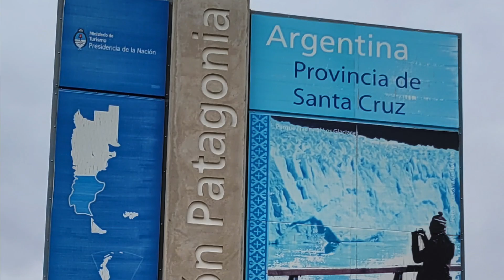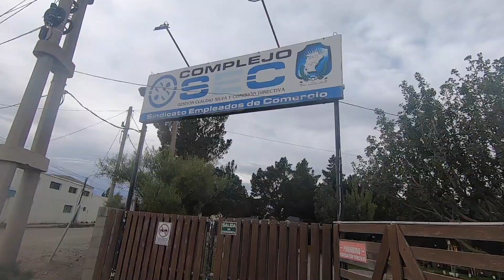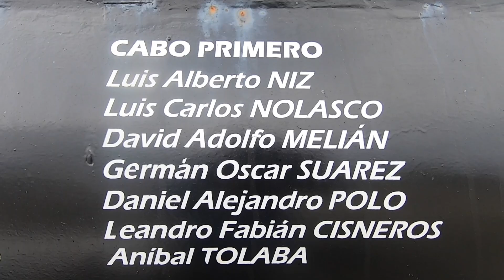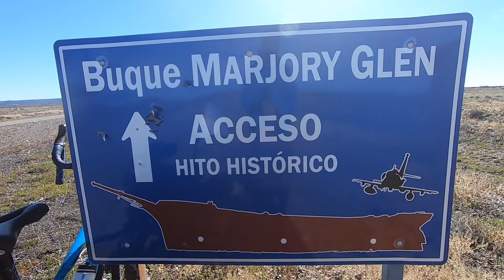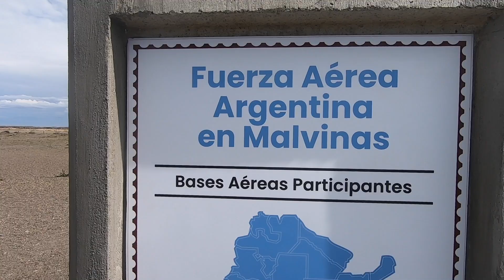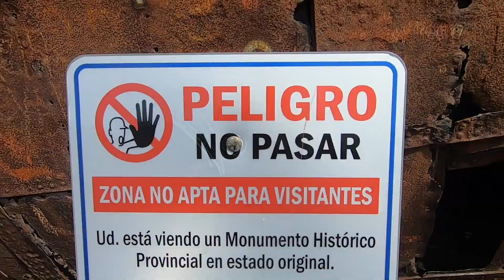RN 40 en Río Gallegos Punta Loyola Santa Cruz - Patagonia Argentina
LO QUE NOS DEJO Rio Gallegos Santa Cruz - ruta 40 Patagonia Argentina
I Spent 24 Hours on Ruta 40 and Found the HIDDEN GEM of Rio Gallegos
Llegue al Fin de la RN 40 en Punta Loyola Merjory Glen - Rio Gallegos Patagonia Arg RN 40
Punta Loyola y el Vuelo Rasante que Cambió la Historia"
¿Te atreverías a recorrer una de las rutas más emblemáticas del mundo en bicicleta? Hoy, te llevo en un viaje épico por la Ruta 40 en Argentina. Desde que deje Calafate al famoso viejo Km o de la RN 40 hasta los rincones más remotos de la Patagonia, donde la historia y naturaleza se encuentran en un solo lugar.
Lo que comenzó como un recorrido perfecto por la mítica Ruta 40 pronto se convirtió en un desafío. En los últimos tramos de la Cuesta de Migues en la RN 40, me encontré con un problema inesperado: la rueda trasera de mi bicicleta se desajustó y me quedé varado. Pero, ¿qué pasa cuando estás en medio de la nada? ¡Un rescate inesperado!"
"Después de ser rescatado por el Sr Manuel en una camioneta, llegué a Río Gallegos, donde una bicicletería local me ayudó siendo que el Bicicletero el Sr Eduardo Vargas de @Kcobiker a reparar mi bicicleta estando de vacaciones . Pero no solo eso tambien aprovechando la oportunidad, exploré esta hermosa ciudad que, aunque menos conocida, tiene mucho que ofrecer." y muy rica en su historia del siglo pasando cuando la Patagonia se estaba Industrializando.
Siguiendo mi camino, de bajar la RN 40 llegué al puerto de Punta Loyola, donde me encontré con una sorpresa histórica. Aquí, en las costas de la Patagonia, la Fuerza Aérea Argentina utilizó un barco británico encallado como blanco para prácticas de vuelo rasante, a menos de 5 metros del agua, a velocidades increíbles de hasta 900 km/h."r la soberanía en las Malvinas.
Punta Loyola no es solo un hermoso destino turístico del arte y la fotografia  fue testigo de un cambio táctico fundamental en la historia de la Guerra de Malvinas. Los aviones de la Fuerza Aérea Argentina demostraron una destreza increíble al utilizar esta zona como campo de pruebas para la guerra, un hecho que sorprendió al mundo."
Bajar por la Ruta 40 no es solo un viaje por una carretera, es un recorrido por la historia misma de Argentina. Cada kilómetro tiene una historia que contar. Desde la Quiaca al Km 0, hasta las costas de la Patagonia, la historia y la aventura van de la mano. Este es solo el comienzo de una travesía que sigue vivo en cada rincón de la Ruta 40.